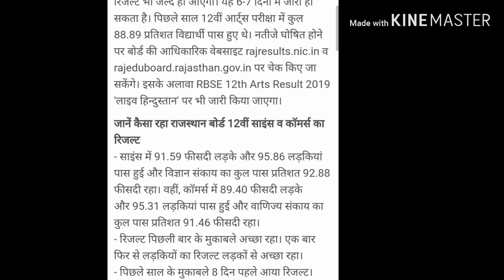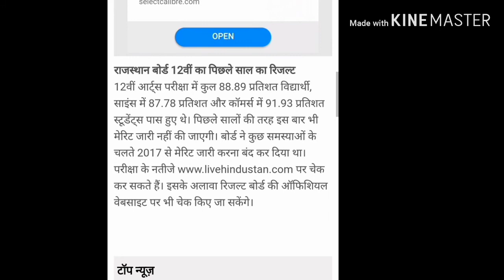RBSE 12 th arts result 2019 date rajsthan board 12 th arts result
Aj ke video me RBSE 12 th arts result 2019 date rajsthan board 12 th arts result
Bstc 2019
Bstc rajsthan Gk
Bstc resigning
Bstc hindi
Bstc English
Bstc teaching aptitude
Bstc Sanskrit
Bstc syllabus
Ptet 2019
Ptet rajsthan Gk
Ptet resininog
Ptet hindi
PTET English
Ptet syllabus
Psst 2019
Reet
Ctet
Exam results
Admit card
Mgsu